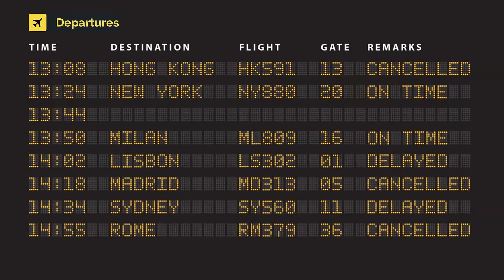Sevenair Academy Cessna 172RG Cutlass RG II CS-AZD (cn 172RG0979)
CS-AZD (cn 172RG0979)